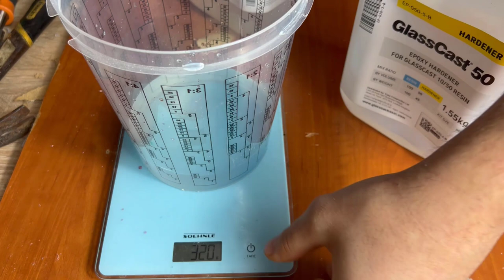Epoxy Resin and Moss Wall Art - Resin Art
Wall art , epoxy resin and moss art

Materials :
1. Epoxy Resin GlassCast 50
2. Epoxy Resin GlassCast 10
- Resin Barrier/Release
- Polishing Equipment
- Polypropylene Sheet
- 10kg Digital Scales

Respirator Mask
RGB LED
Dewalt Die Grinder

- Resin Barrier/Release
- Polishing Equipment
- Polypropylene Sheet
- 10kg Digital Scales